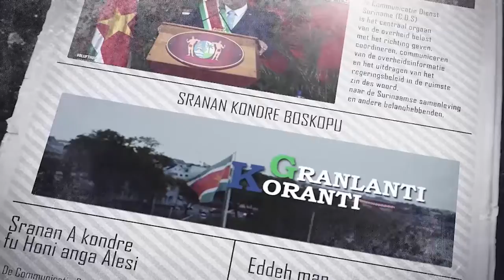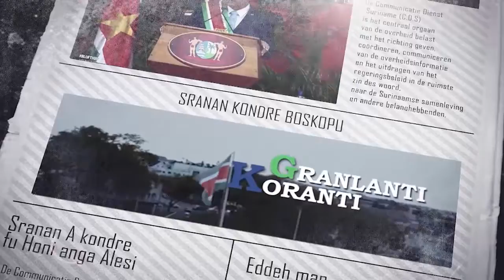𝔾ℝ𝔸ℕ𝕃𝔸ℕ𝕋𝕀 𝕂𝕆ℝ𝔸ℕ𝕋𝕀 (SRANAN) DD 8 DECEMBER 2021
-Regering overlegt met oliemaatschappijen voor garantie brandstof
-Koopkrachtversterking in 2022 ook voor de publieke sector
-Districtscoördinatoren ondersteunen Sozavo in sociaal-maatschappelijke zorg